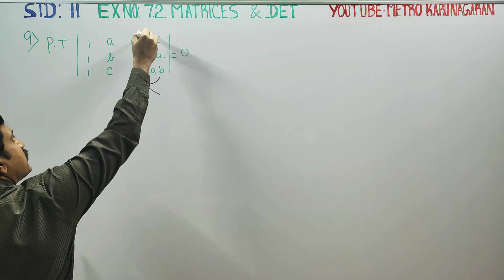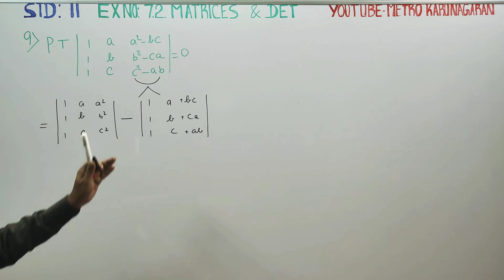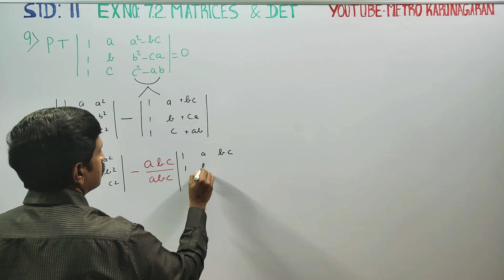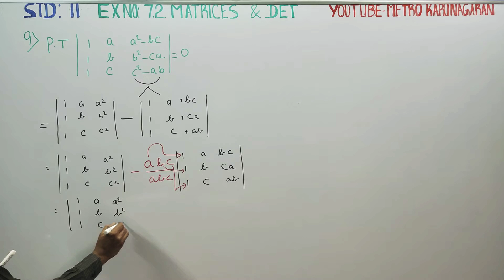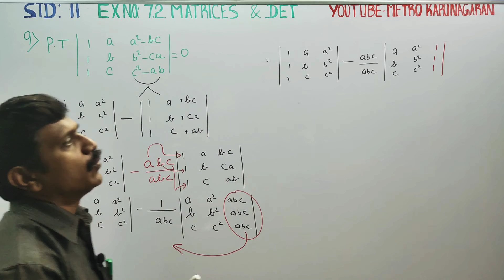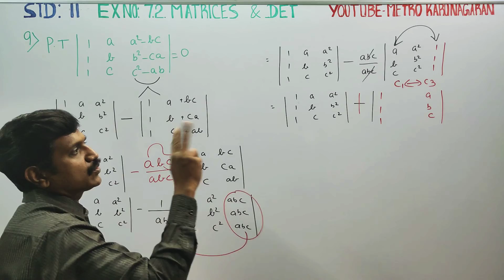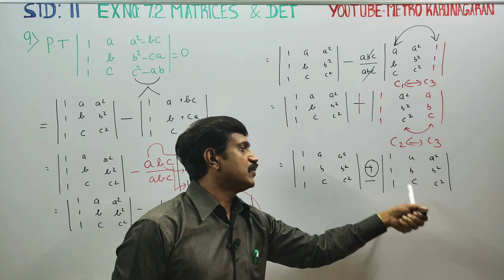11th Std Maths Ex.7.2(9) Prove that | 1 a a^2-bc| = 0